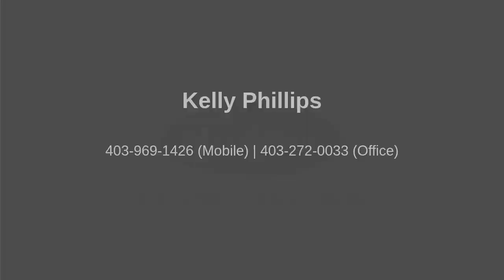908 738 1 Avenue SW Calgary, AB T2P 5G8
Kelly Phillips - MaxWell Capital Realty
2 beds 2 baths